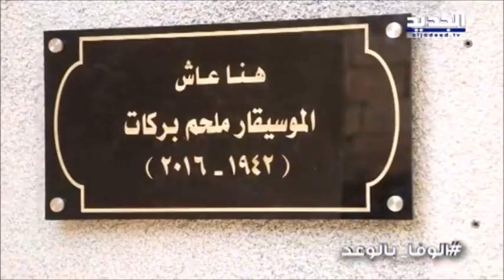في ذكرى ميلاد الراحل ملحم بركات الوفا بالوعد - الجزء الثاني